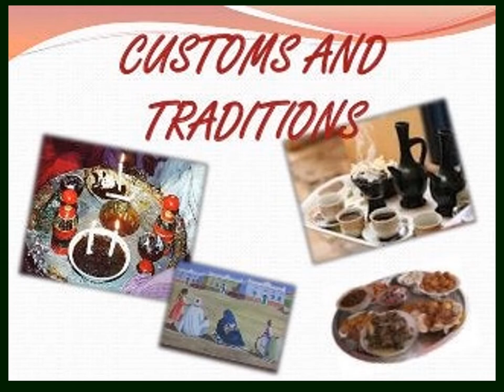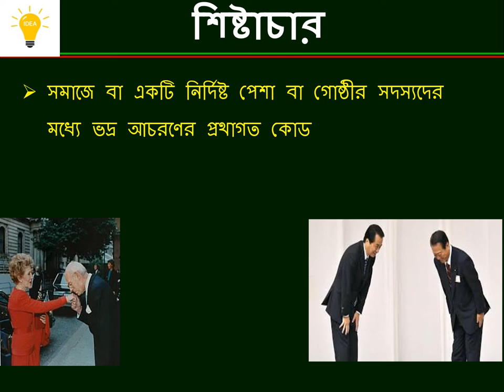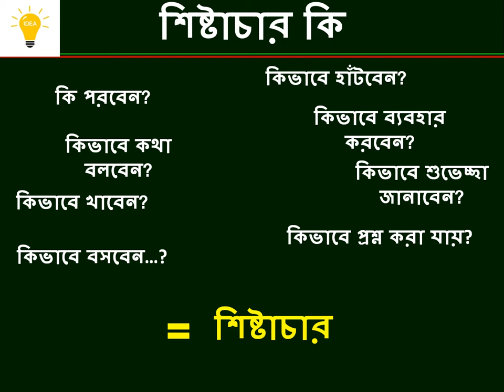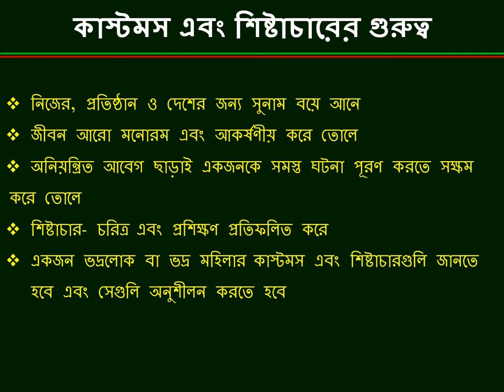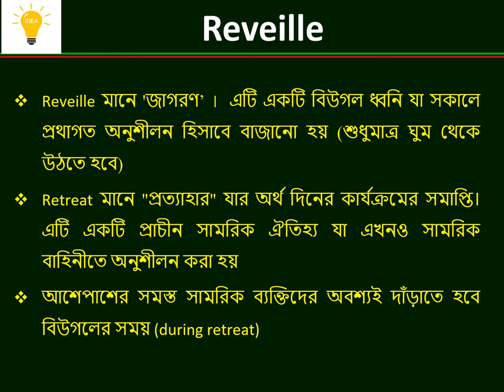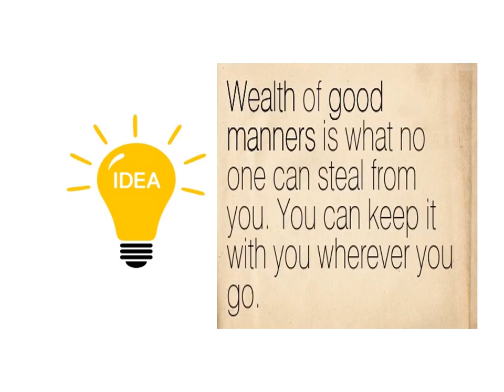সাধারণ জ্ঞান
208 Views - Feb 7, 2024 80% . 4.04K/5K you like my contents?